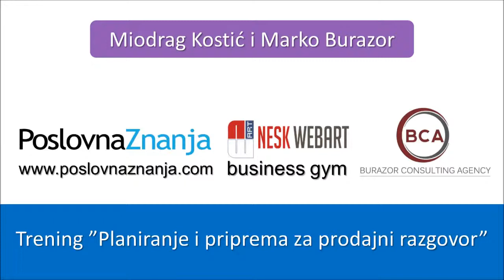Koja je razlika izmedju lične i ključne prodaje b2b kupcima?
Trening "Priprema za prodajni razgovor sa B2B kupcima"
Po čemu se ključna B2B prodaja razlikuje od obične-lične prodaje?
Akademija Veština Prodaje - Business Gym - Zemun